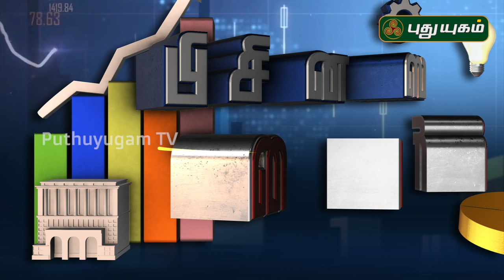COVID 19 | முதலீட்டாளர்கள் என்ன செய்ய வேண்டும்? வல்லுநர்களின் விளக்கம் | Bussiness Diary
பங்கு சந்தை சரிவில் இருக்கும் இந்த சமயத்தில்,  முதலீடு செய்வது சரியா? வல்லுநர்களின் விளக்கம் Bussiness Diary | 06/04/2020 | Episode -1

நேயர்களின் முதலீடு மற்றும் பங்குச் சந்தை தொடர்பான கேள்விகளுக்கு
வாசுதேவன் (பங்குச்சந்தை வல்லுநர்) மற்றும்
கெளசல்யா வாசுதேவன் (வங்கியியல் நிபுணர்) ,
விளக்கங்கள்...